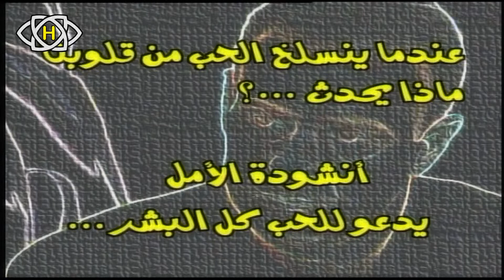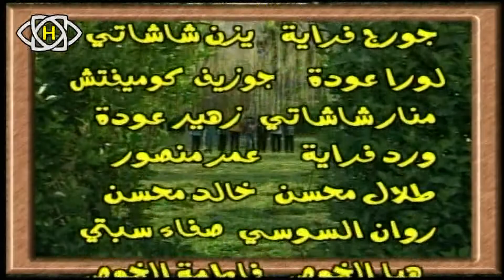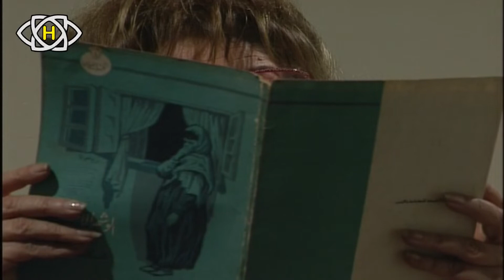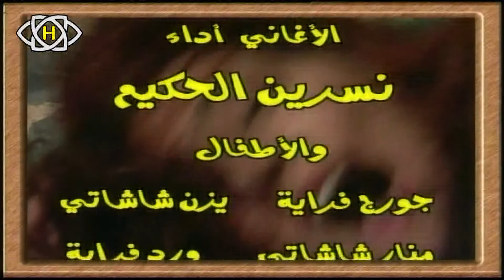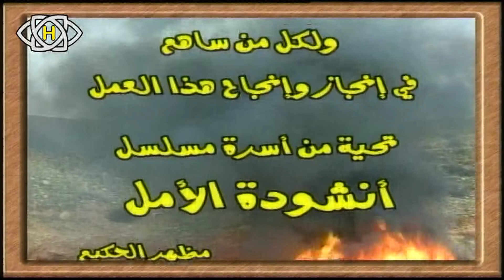مسلسل أنشودة الأمل الحلقة السابعة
مسلسل أنشودة الأمل يعالج الصراع الأبدي بين الإنسان والمرض وكثيراً ما تغلب المرض على الإنسان خاصة إذا كان عضال ولكن في أنشودة الأمل نتوجه بأسلوب جديد يعتمد على الحب والتضامن للسيطرة على المرض مهما كان عضال
تأليف
            # أحمد_عويتي
معالجة درامية
إخراج
بطولة :